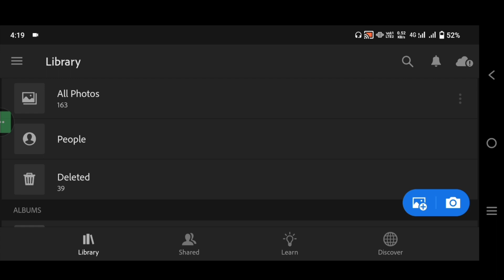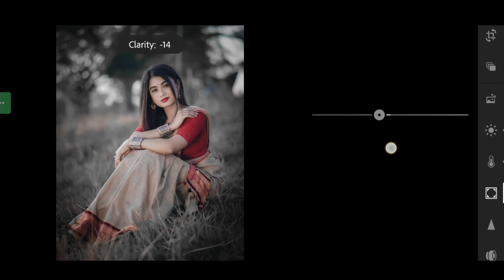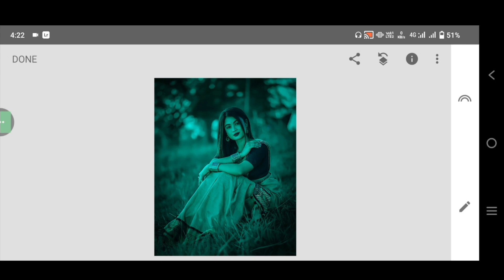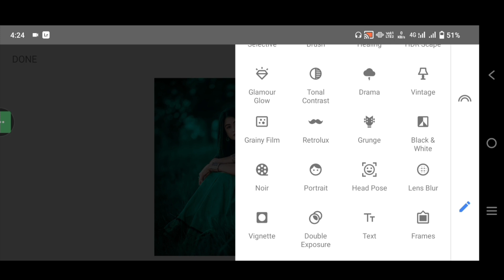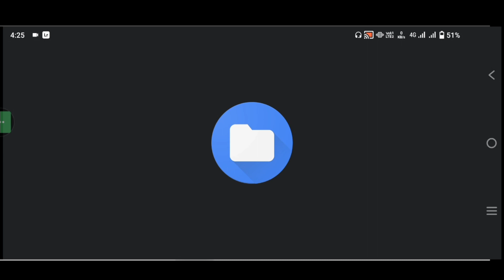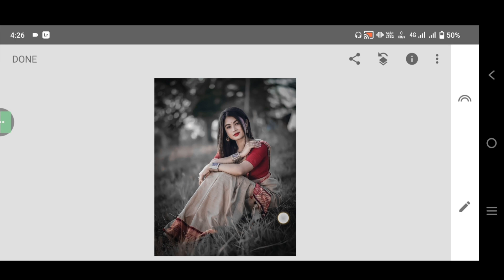Lightroom Photo Editing Tutorial | Lightroom Photo Editing Background Change | photo editing video 🔥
photo editing
lightroom photo editing in mobile
lr edit
lr preset
Lightroom
photo editing tutorial
snapseed editing
snapseed photo editing video
PicsArt
Lightroom best editing
Lightroom mobile
lightroom editing
lr editing
lr edit
edit lr
lightroom editing
lr dark tone editing
snapseed editing
snapseed
lr photo editing video
Lightroom

note :-